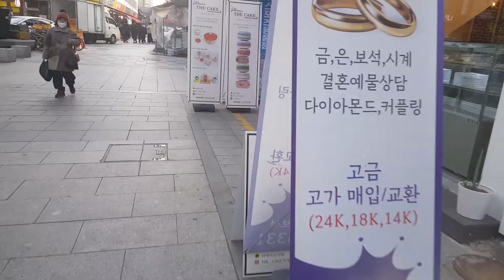의정부여행 ... 빈티지가게 구경하고 활기찬 제일시장 한바퀴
작년에 촬영계획이었던 의정부의 숨겨진 보석같은 장소가 있었는데..
아~그런데 철거가 되고 다른 건물이 한창 건설중이네요..
아쉬움을 뒤로하고 의정부 로데오거리에 있는
장식품 인테리어 빈티지가게를 구경하고
제일시장 한바퀴 ..